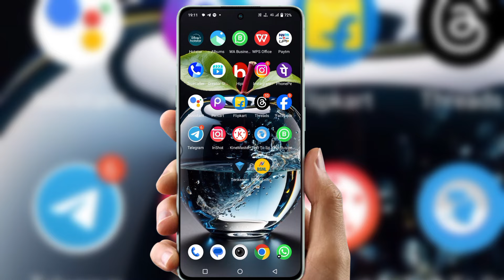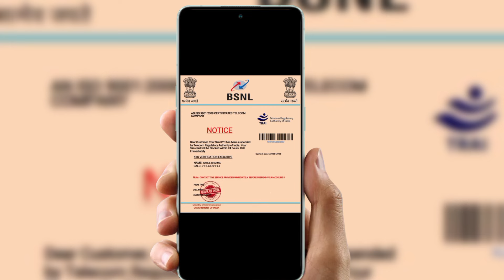Bsnl ekyc sim activation 2024 | bsnl your sim kyc has been suspended problem Solve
bsnl digital kyc process
bsnl ekyc sim activation 2024
bsnl app login problem
bsnl sim replacement
bsnl sim temporary error occurred. please trying
bsnl kyc update online
bsnl temporary error occurred please try again
temporary error occurred in application BSNL
temporary error occurred in application. please